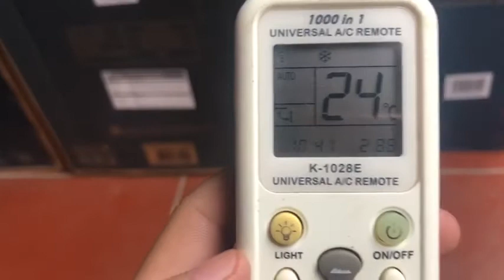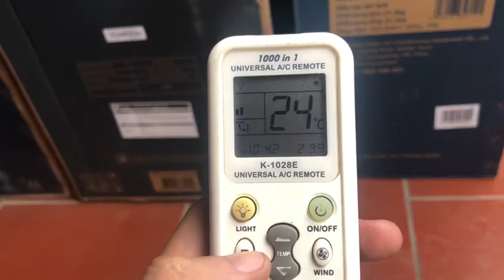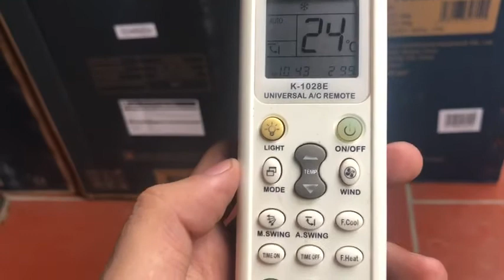[Hướng dẫn] Cách sử điều khiển điều hòa đa năng đầy đủ , chi tiết nhất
Điện Máy Phúc Khánh xin được hướng dẫn bạn cách cài đặt và sử dụng điều khiển điều hòa đa năng đầy đủ và chi tiết nhất.
Điều khiển điều hòa đa năng là giải pháp nhanh chóng và tiết kiệm chi phí cho bạn khi điều khiển bị thất lạc hoặc không sử dụng được.
Để cài dặt được điều khiển điều hòa đa năng chúng ta làm theo 4 bước sau:
B1: Hướng điều khiển đa năng về phía máy điều hòa
B2: Bấm và giữ phím " SET" trong khoảng 5 giây. cho đến khi mã tần số trên điều khiển nhấp nháy. KHi đó chúng ta sẽ nhấn nút "SET" thêm một lần nữa để máy tự động dò mã.
B3: Sau khi dò được mã phù hợp thì máy điều hòa sẽ phát ra tiếng kêu " Bíp" . Khi đó bạn nhấn ok để kết thúc quá trình dò mã tự động.
B4: Nhấn ok 1 lần nữa để xác nhận quá trình.

Hãy luôn theo dõi và ủng hộ Điện Máy Phúc Khánh nhé!